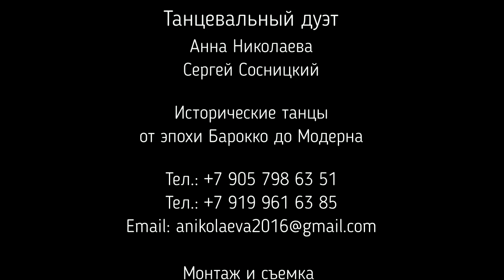Большой Екатерининский Бал – 2017 | Der Große Katharinenball – 2017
Большой Екатерининский Бал в Царицыно. Танцмейстеры Бала – хореограф Творческой мастерской исторического танца Entree, ведущий преподаватель Исторического общества «Бал в русской усадьбе» Сергей Сосницкий и педагог-­хореограф Анна Николаева.

Der Große Katharinenball in Zarizyno. Die Tanzmeister des Balls – der Choreograph der Tanzwerkstatt „Entree“, Leiter der historischen Gesellschaft „Ball in einem russischen Hof“ Sergej Sosnizkij und Pädagogikerin und Choreographin Anna Nikolajewa.